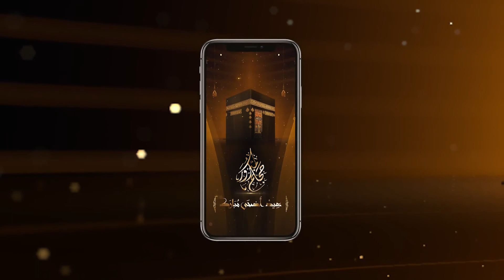Hajj & Eid-After Effects Template Videohive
Main features
Resolution HDTV 1920×1080 |
Frame rate:29
2 versions
Color controls
Help Included
After Effects CS5.5 and above
Music for project

Music in preview by ProHits |
Important notes
The music in the preview is not included